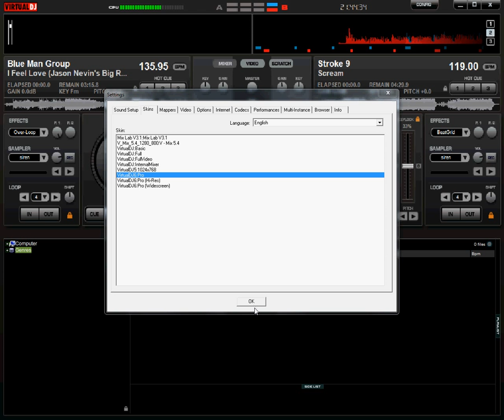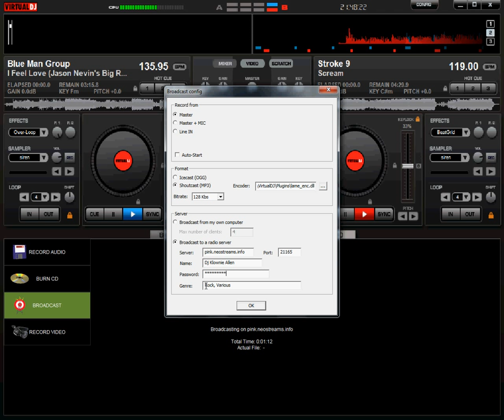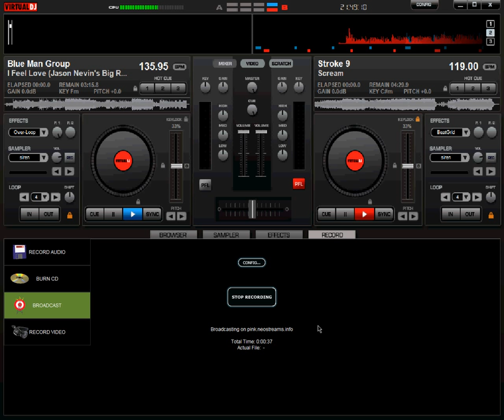Virtual DJ Tutorial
How to setup your stream in Virtual DJ 6, Thanks to Klownie Allen (Second life)